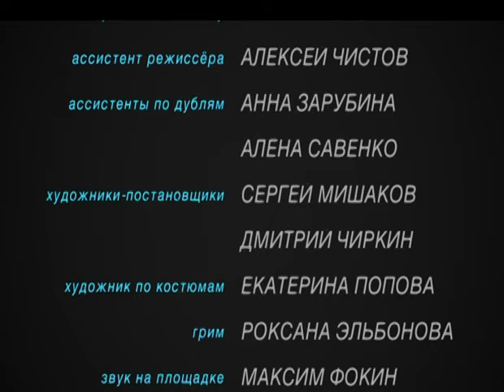2 ФИЛЬМ О ЖИЗНИ, ГДЕ ДЕНЬГИ РЕШАЮТ, А СЧАСТЬЕ НЕТ. Чисто рублевская история. RUSSIAN DRAMA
Российские фильмы и сериалы. 🔝🔝🔝